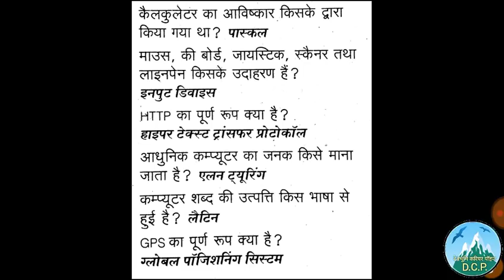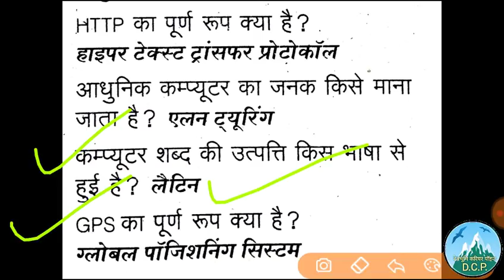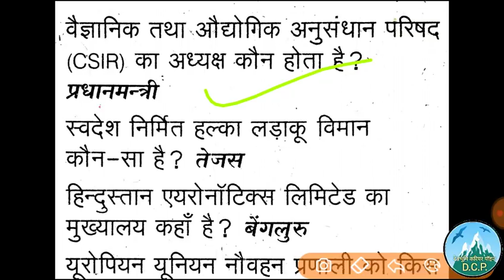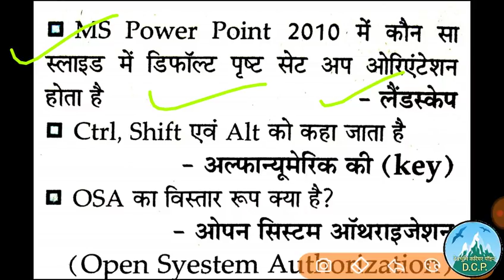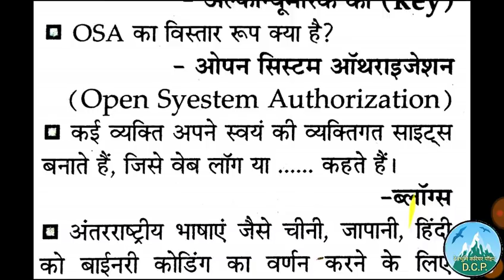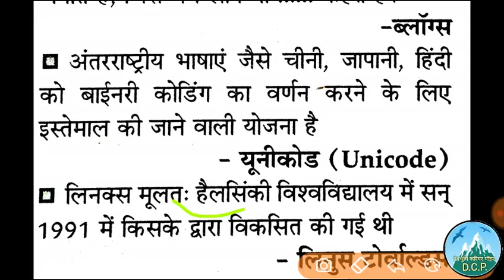Computer one liner , computer MCQS in hindi, computer MCQS, top computer MCQS in hindi, computer Gk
Very important computer MCQS for all upcoming exams like SSC RAILWAYS UPPSC UKPSC,BANKING, AND UKSSSC.
Also imp for CCC exam. Computer mcqs 👍